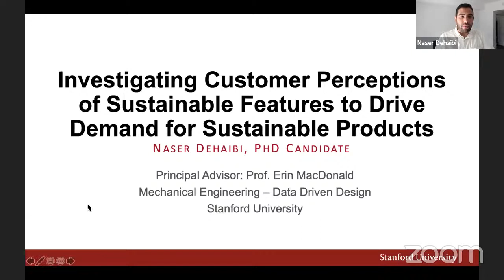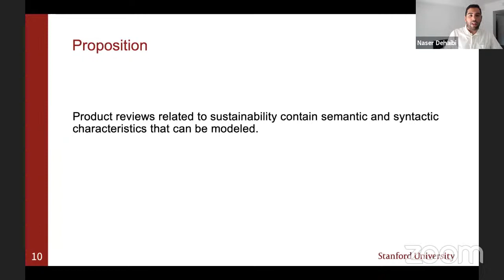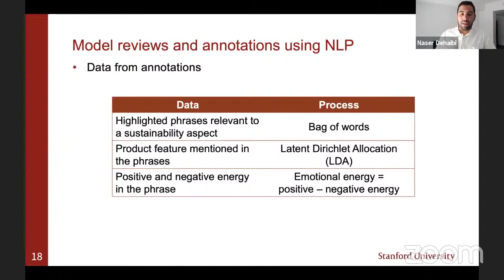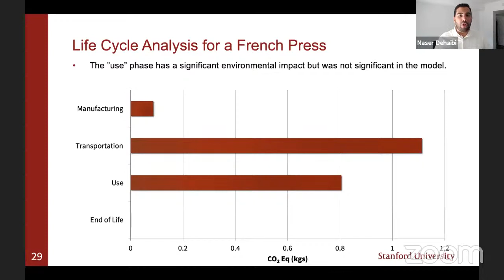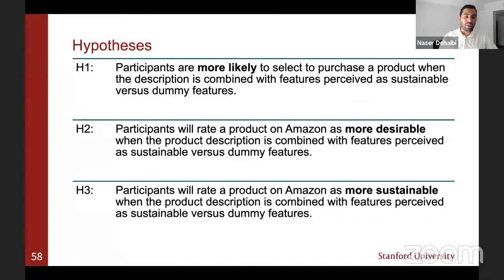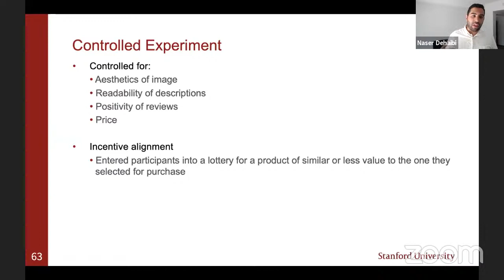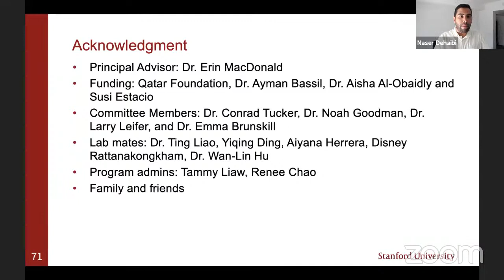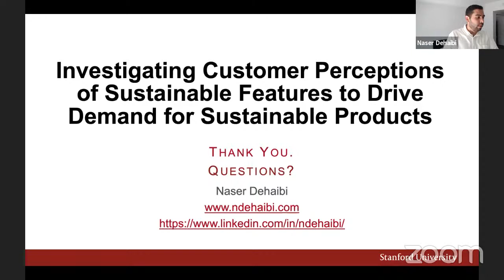Product Design Researcher - Naser Dehaibi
In order for a sustainable product to be successful in the market, designers must create products that are not only engineered to be sustainable but are also sustainable as perceived by the customer—and engineered versus perceived sustainability can be quite different. This talk details an AI-design method for extracting perceptions of sustainable features from online reviews using a natural language machine learning algorithm. The method is validated with A/B experimentation involving French Press products to demonstrate growth in online purchases for products with extracted perceived sustainable features.

Magnimind Academy TV Presents - July 2021